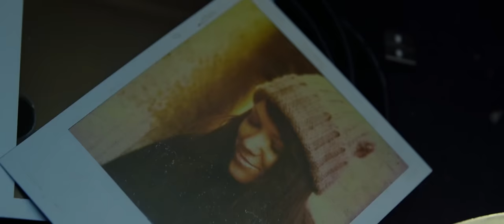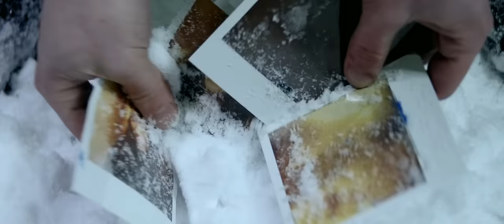Broadside - Playing in Traffic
Broadside “Playing In Traffic" is from the album, Old Bones, available now!